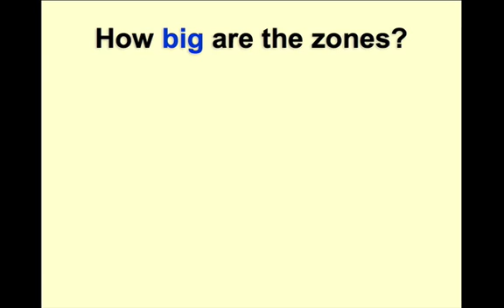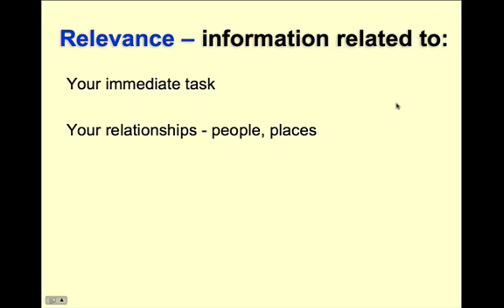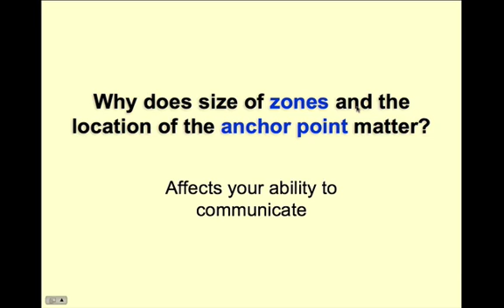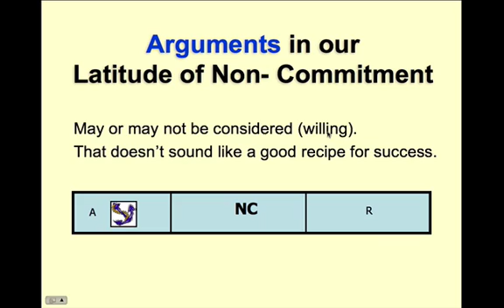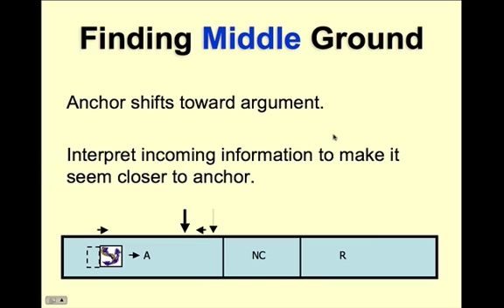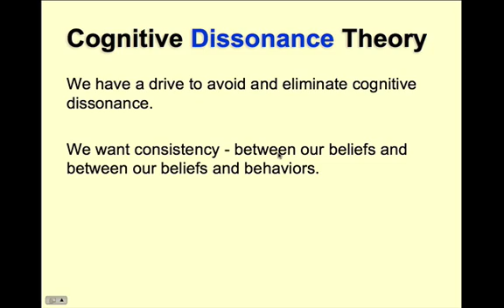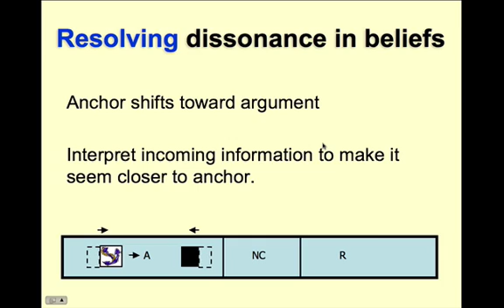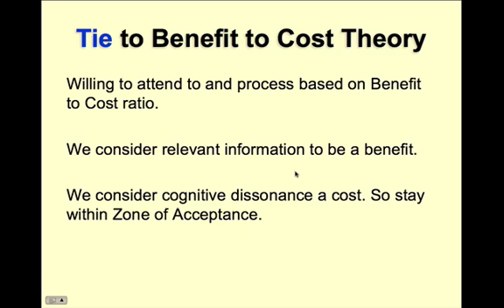Unit 3_Video 3_Social Judgment Theory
social judgment theory